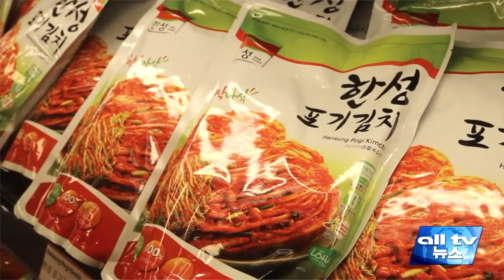갤러리아슈퍼마켓 김순자 명인 김치시연회 ALLTV NEWS EAST 18APR16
'김치명인 ' 김순자 대표, 토론토서 비법 전수
갤러리아 욕밀점 방문…한성식품 김치홍보전

'한국 김치명인 1호' 김순자 한성식품 대표이사가 토론토에서 맛깔나는 김치 담그기 비법을 전수했다.
갤러리아 슈퍼마켓(사장 민병훈)은 4월 15일 김순자 김치명인을 초청해 욕밀점에서 전통 김치를 담그는 방법을 시연하고 한국 동포와 현지인들에게 우리 고유의 음식을 널리 알렸다고 밝혔다.
김순자 명인은 이날 김치를 맛있게 담그는 방법, 맛있게 먹는 방법을 설명하고 좋은 김치재료를 고르는 방법, 김치가 건강에 미치는 영향 등 다양한 정보를  현지 소비자들에게 제공, 대한민국 김치 사절로서 다양한 활동을 전개했다.
이날 행사에는 Thomas A. Barlow CFIG 대표와 Michael Coteau Don Valley East, MPP를 대신해 Andrew Green 보좌관, 최석민 한성식품 이사, 민병훈 갤러리아 슈퍼마켓 사장이 참여해 20여명의 시연 참가자들과 함께 김치를 만들었다. 총 100여명의 지역주민이 시연회를 관람했으며 갤러리아 슈퍼마켓은 김 명장이 직접 만든 양념장으로 김치를 만들어 증정하며 뜻깊은 시간을 보냈다.
김순자 명인은 지난 2007년 한국 최초로 전통식품 김치명인 보유자로 선정됐으며 한국을 대표하는 김치 명인으로 공로를 인정 받아 은탑산업훈장, 철탑산업훈장 등을 수상한 바 있다. 김 명 장은 러시아 모스크바대학교 객원교수등을 역임했고 현재 대한민국김치협회 회장으로 활동하고 있다.
김순자 명인이 1986년 설립한 한성식품은 200여가지의 김치 제품을 생산하고 전세계 14개국에 김치를 수출하며 글로벌 김치 선도기업으로 평가받고 있다. 지금까지 김치류, 반찬류, 게장류 분야에서 23개의 특허등록을 가지고 있다. 김 명인은 2012년 부천에 김치테마공원을 설립하기도 했다. 갤러리아 슈퍼마켓은 2015년 10월부터 19종의 한성김치를 판매하기 시작해 김치 소비자들에게 김치 브랜드 선택의 폭을 넓혀왔다.
김순자 명인은 “오랜 역사를 가진 김치는 식이섬유소가 많은 건강음식으로 이제는 세계인이 주목하는 명품식품으로 인정받고 있다”며 “토론토에서 한국동포와 현지인들에게 한국 전통의 김치 만드는 비법을 알려줄 수 있어 기쁘다”고 말했다.